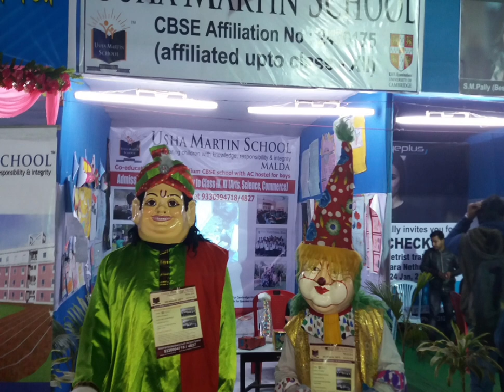Usha Martin School Song